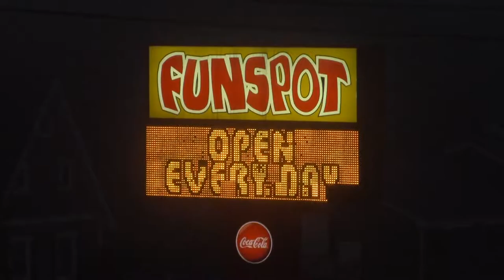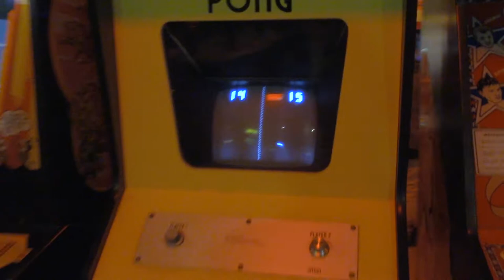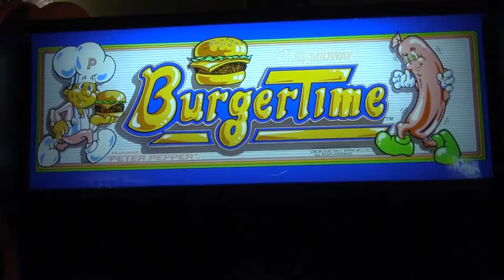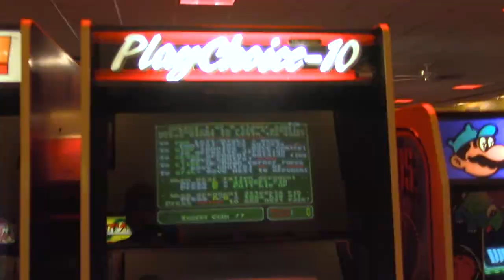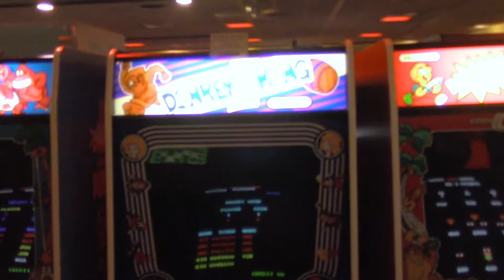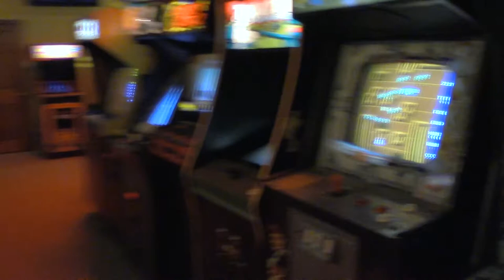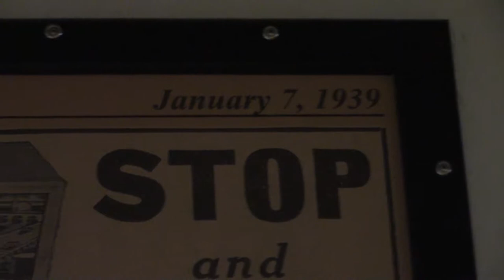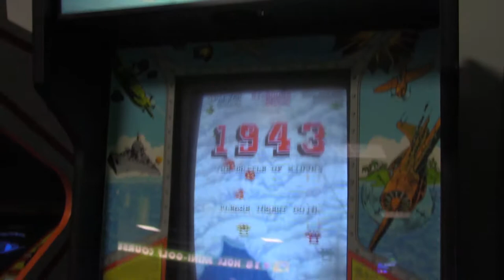Arcade Spotlight: Funspot - New Hampshire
The worlds best and largest retro arcade at Funspot in New Hampshire, USA.